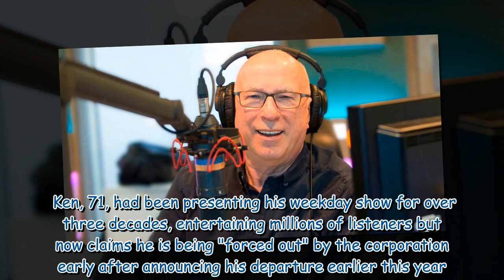BBC Radio 2 forced Ken Bruce out early after signing for rival station left 'sour taste'